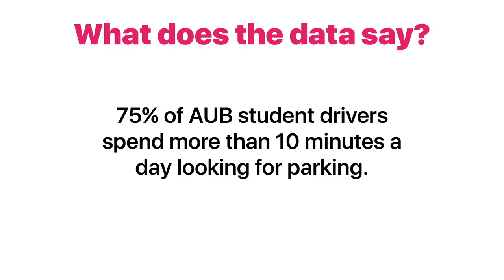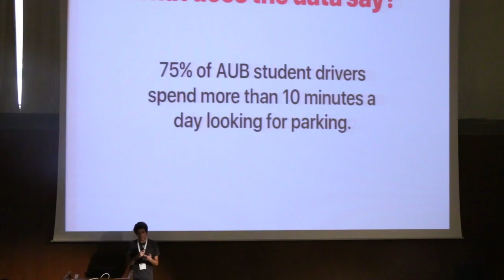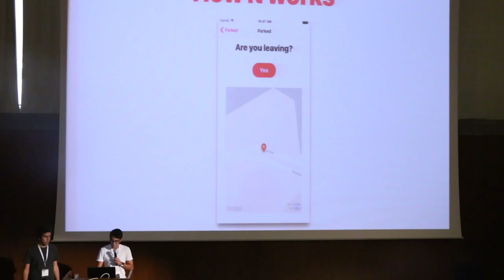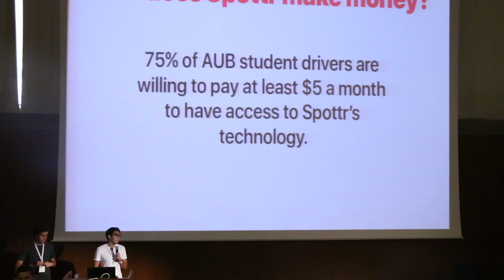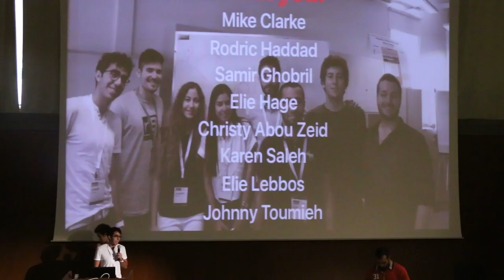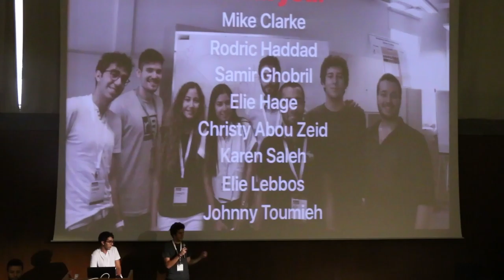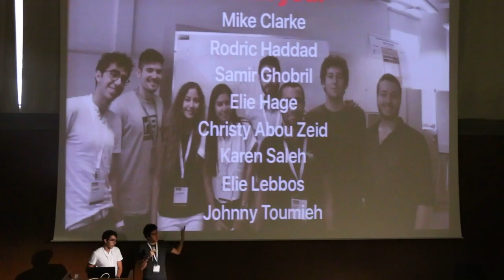Spottr - Reboot Beirut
In Wamda and the American University of Beirut's first hackathon, Reboot Beirut (September 16-18), AUB students had 36 hours to come up with innovative solutions to improve the quality of life in the city of Beirut.